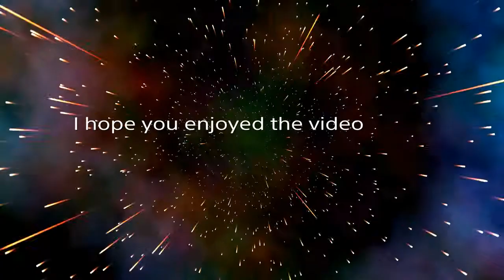Tutorial:How to build a water elevator (No redstone)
Minecraft Water Elevator Tutorial